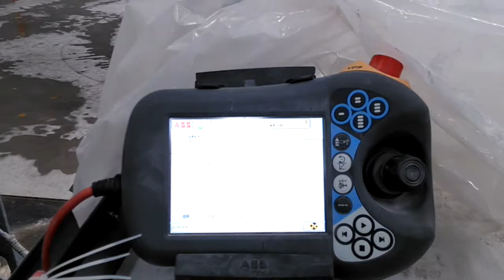浙江自立股份视频